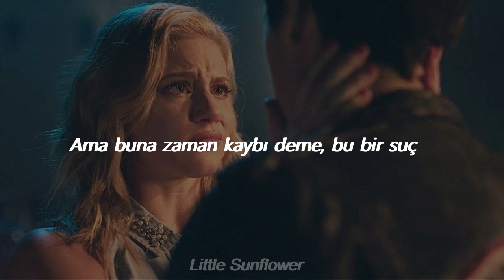Shawn Mendes - This Is What It Takes (Türkçe Çeviri)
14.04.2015 Shawn'ın ilk albümü Handwritten çıktı. İçinde Stitches gibi hoş bir şarkınn olduğu albüm. Albümdeki tek çevrilmemiş şarkı bu olduğu için bunu çevirmek istedim.

Lyrics;
I watch your troubled eyes as you rest
And I fall in love with every breath
Wonder if those eyes are really shut
And am I the one you're dreaming of
'Cause underneath the darkness
There's a light that is trying so hard to be seen
And I know this, cause I'm noticed,
A little bit shining through the seams
And if this is what it takes,
Then let me be the one to bear the pain
Oh if this is what it takes,
I'll break down these walls that are in our way
If this is what it takes
You keep on telling me I'm wasting time
But to call it wasting time, oh that's a crime
And you thinks it's crazy what I'm tryna do
Well baby I'm a fool for you
A little bit shining through it seams
'Cause if you don't understand yet
Then I'll never let you forget
That you don't have to do this on your own
I'll be your shoulder to lean on
I'll be your right when you feel wrong
So come on take my hand we're moving on
Oh and if this is what it takes,
I'll break down these walls, these walls that are in our way